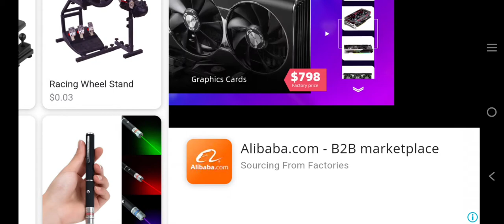Real car driving performance simulator Android games